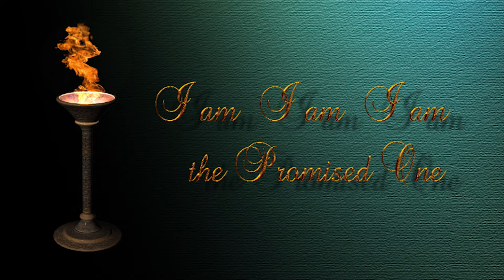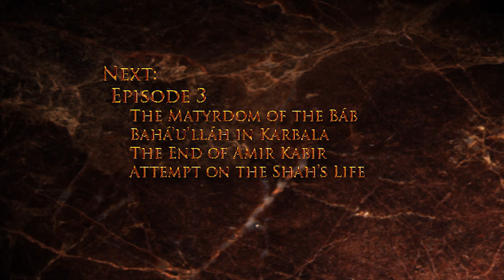The Lord of Hosts - Episode 2